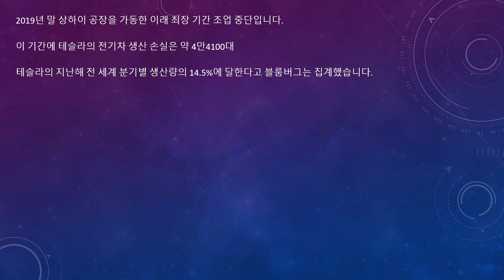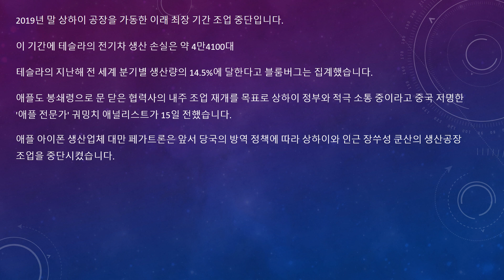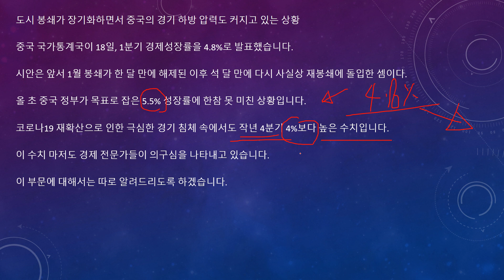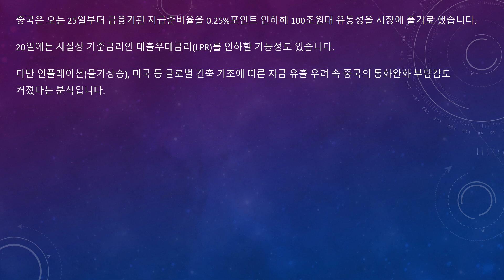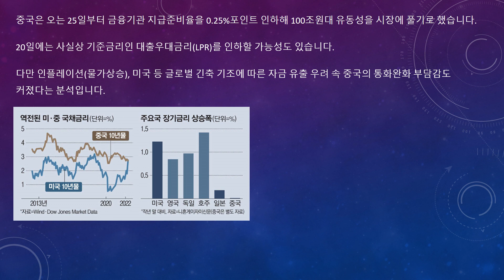경제 타격에 놀란 中 상하이 조업 재개 1인당 GDP 연간 목표치 밑돌아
경제 타격에 놀란 中 정부가 상하이 조업 재개에 나서고 있다.

올해 1인당 GDP가 목표치에 도달하지 못할 것이라는 분석입니다.